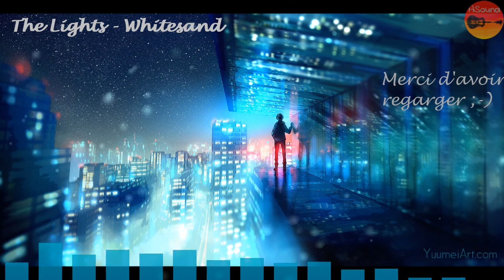Happy And Inspiring Trailer Music - The Lights - Whitesand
Titre: The Lights

Quiet music to relax or study
Música tranquila para relajarse o estudiar
Musique calme pour se relaxer ou étudier

Credits to autor
to the original and my channel, social media accounts